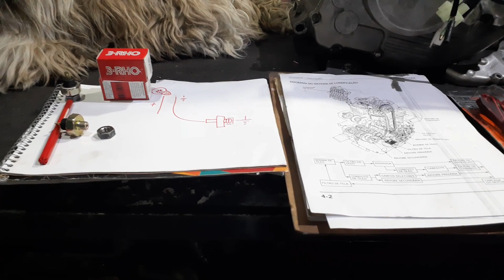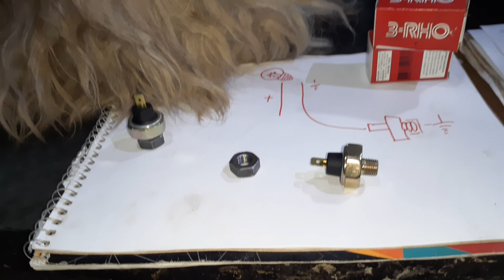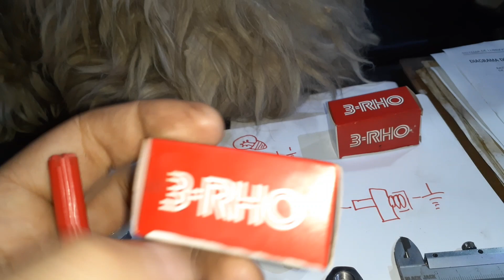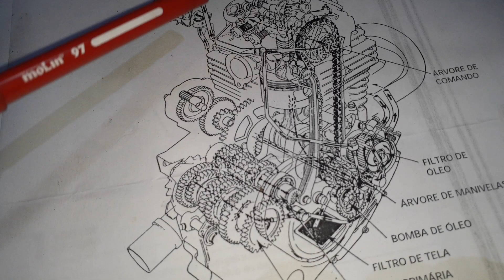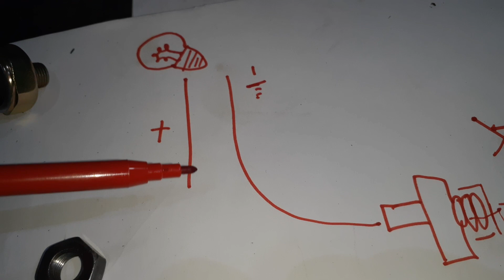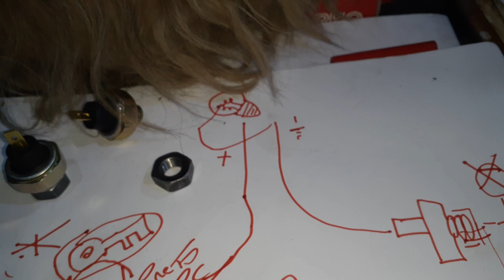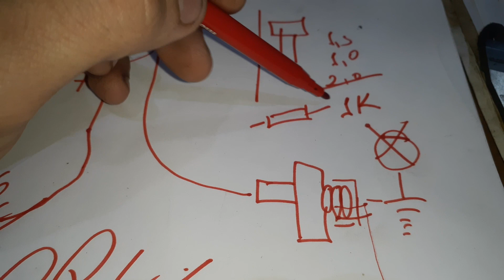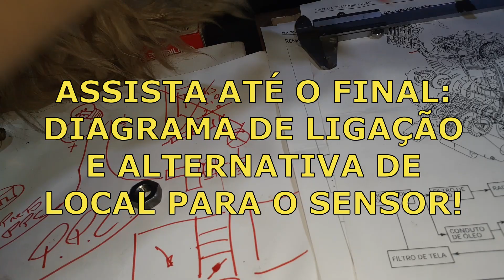Instalação do Sensor de Pressão de Óleo na SAHARA e XLX 350 (Serve em outras motos tb) MMG-SA 03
Nesse vídeo eu ensino sobre a adaptação do sensor (interruptor) de pressão de óleo na Sahara e XLX 350 e com essa base vc pode fazer em outras motocicletas!
Com esse sensor vc acompanha se o óleo está passando pelo sistema e na pressão adequada (conforme vida útil da bomba de óleo).
Muito importante para os amantes das motocicletas, trata-se de uma adaptação fácil e que mostra a condição do fluxo de óleo dentro do motor!

Metal Horse Garage é um canal raiz feito para vc! Abordamos assuntos diversos, desde o mundo da mecânica e customização de motos até games e cultura retrô!

Por favor clique no sininho para receber as notificações